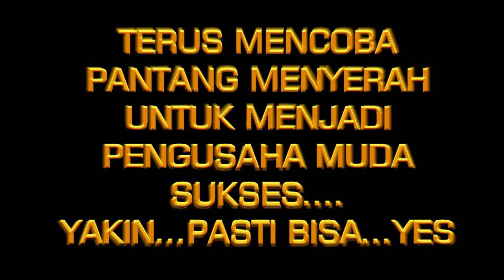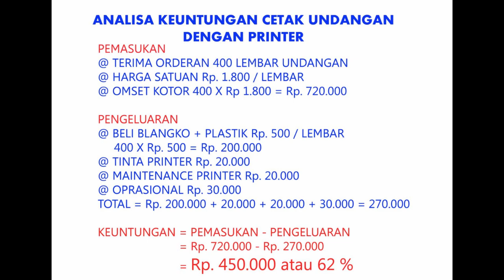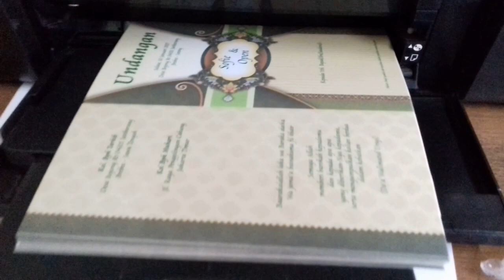ANALISA KEUNTUNGAN CETAK UNDANGAN DENGAN PRINTER hingga 62%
Salam Suksesss.

Berikut saya buatkan video mengenai analisa keuntungan cetak undangan jika menggunakan printer, ternyata keuntungannya LUAR BIASA...DENGAN CARA MUDAH.

Berikut di video ini saya rincikan mengenai pengeluaran apa aja yang wajib dikeluarkan jika kita cetak undangan dengan menggunakan printer.

Keuntungan jika cetak menggunkan printer hingga 62% bersih dari OMSET KOTOR, ini merupakan keuntungan yang luar bisa yang hampir semua orang bisa melakukannya..hanya modal kecil dan sedikit keterampilan photoshop.

Ok mudah2an bisa bermanfaat...
Kunjungi Channel saya yang lain mudah2an bisa memberi inspirasi..

Salam Sukses. YAKIN PASTI BISA